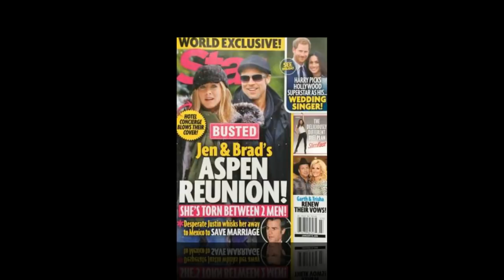Jennifer Aniston and Brad Pitt are not having an “Aspen reunion”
Jennifer Aniston and Brad Pitt are not having an “Aspen reunion” .In fact, they’re not having any kind of reunion anywhere at all.